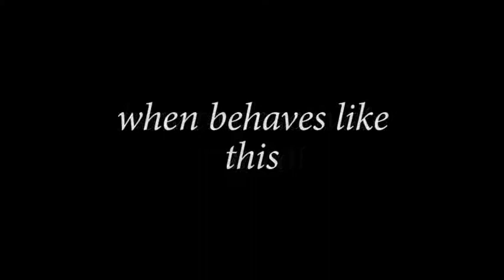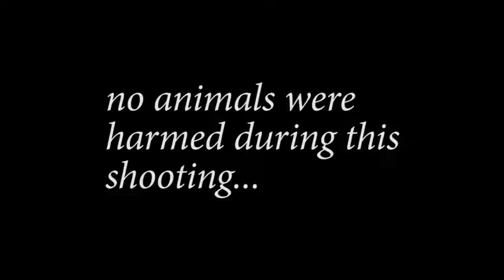How to deactivate a Cat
cat funny cats